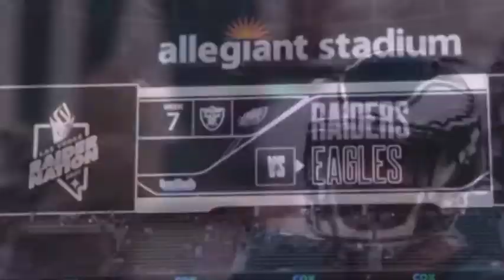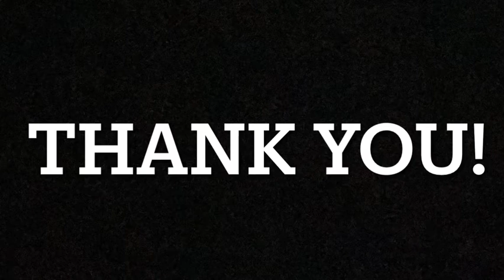Eagles 2022-2023 Hype Video || “Scrape It Off”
Enjoy the video, and let’s get to 1K by the end of 2023!